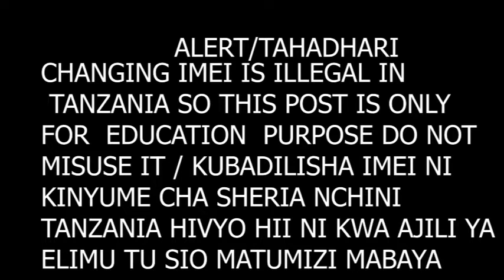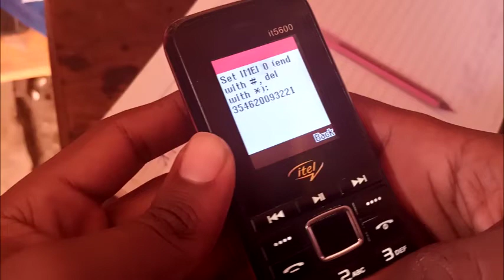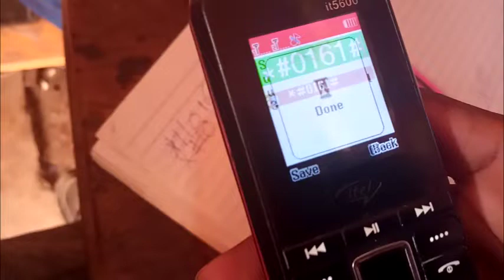IMEI REPAIR ALL RDA OR COOLSAND WITHOUT PC @ FLASH SIMU